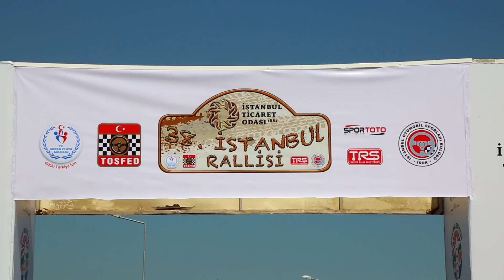2017 İTO İstanbul Rallisi / Hakkı Ağaolu - Nehir Yılmaz / Peugeot 207 S2000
2017 İTO İstanbul Rallisi / Hakkı Ağaolu - Nehir Yılmaz / Peugeot 207 S2000